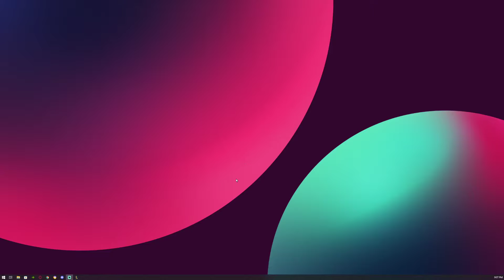League of Legends {Game 9} - Getting the hang of Xin Zhao "take a lot of hard cc it's way to win"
Game mode: Ranked
Position: Jungle
Champion: Xin Zhao

Timeline:
0:00 Champ select
4:06 Game starts
4:40 Red invade & steal
9:25 Gank top
14:50 Silly death
29:00 Victory